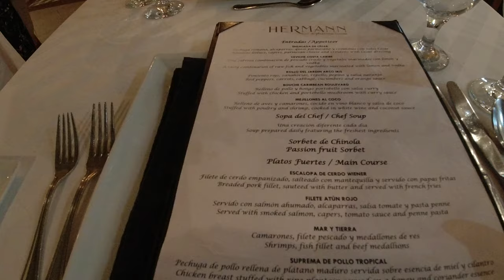Casa Marina Beach and Reef Resort (Select Section) in Sosua, Puerto Plata, Dominican Republic. ￼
Vacation in all inclusive resort in Casa Marina Beach and Reef Resort in Sosua, Puerto Plata, Dominican Republic.